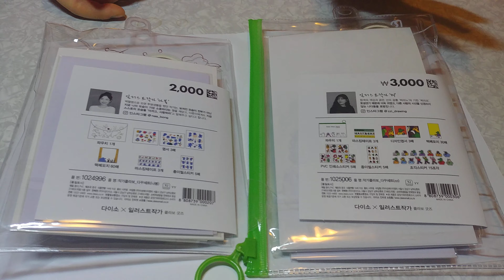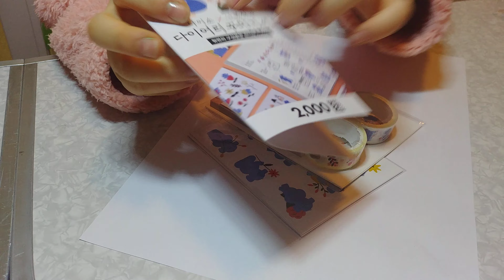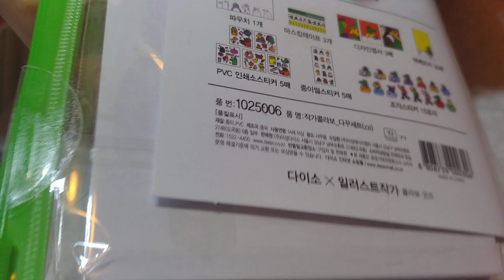현서다꾸오프닝